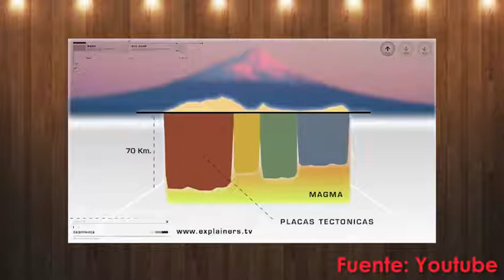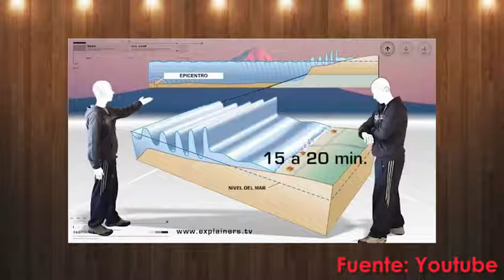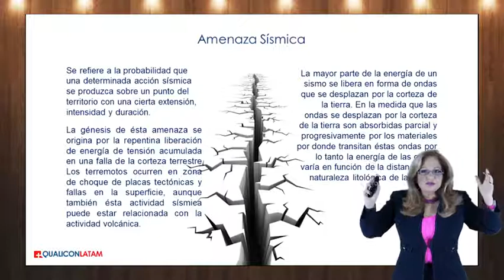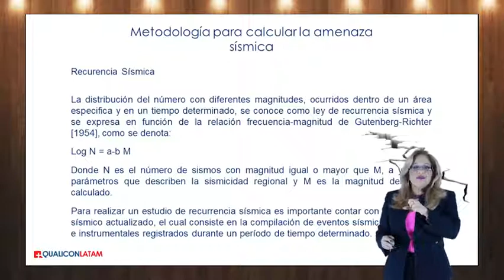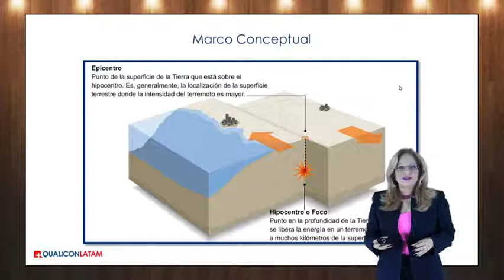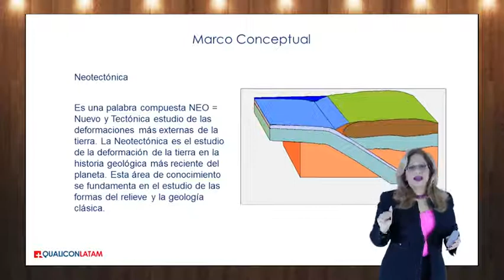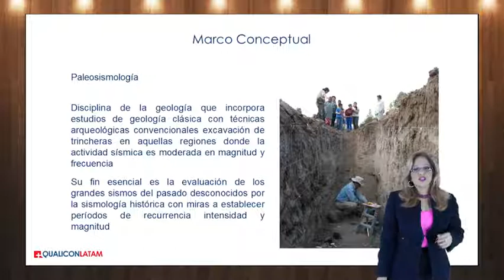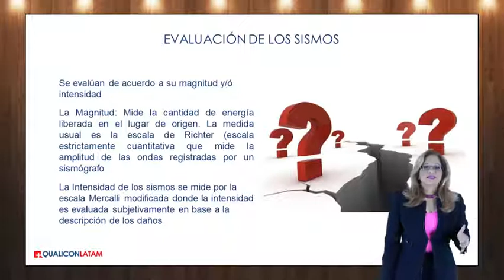Riesgo sí­smico, curso GIPAE gratis, Video 28